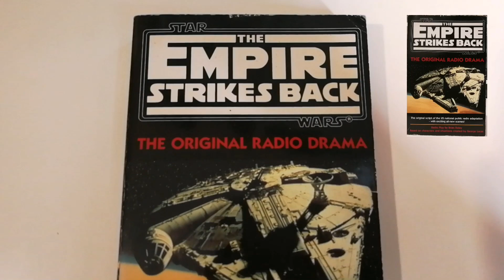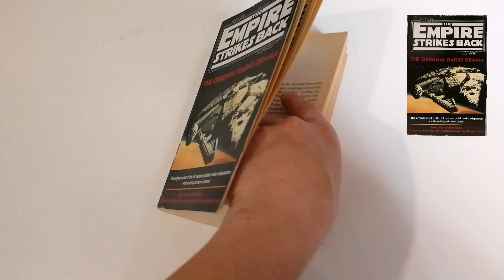Star Wars The Empire Strikes Back: The original radio drama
Libro que adapta el radio drama original de Star Wars el Imperio contrataca.

Enlace Amazon